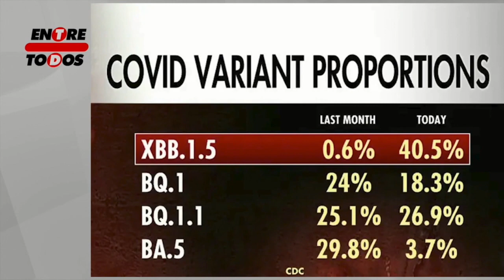Nueva Subvariante de Covid en EEUU Kraken - Entre Todos Digital